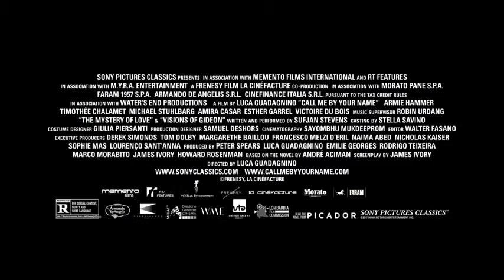Call Me by Your Name (2017) Trailer [Drama, Romance]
Writers: James Ivory (screenplay by), Andre Aciman (based on the novel by) (as André Aciman)
Stars: Armie Hammer, Timothée Chalamet, Michael Stuhlbarg